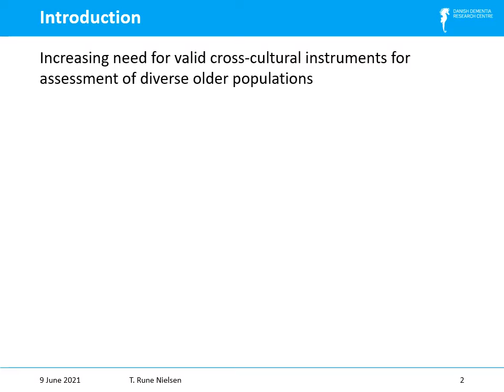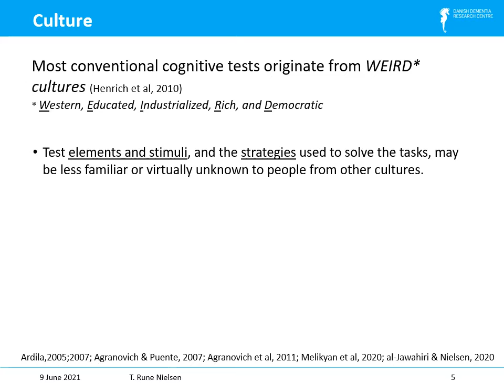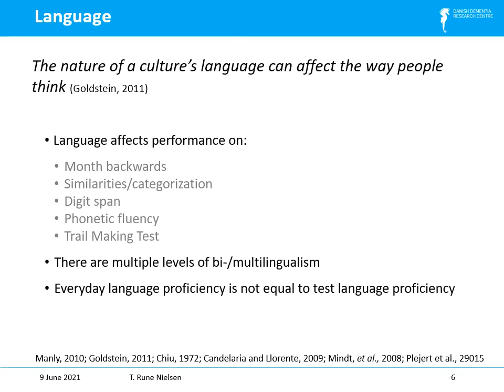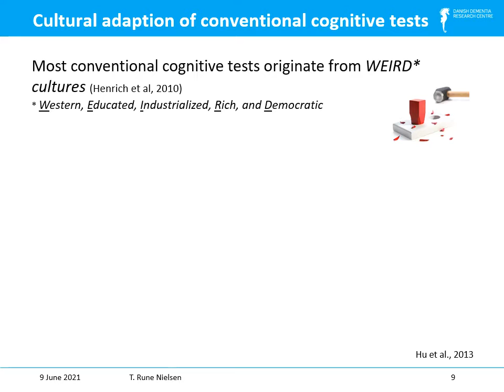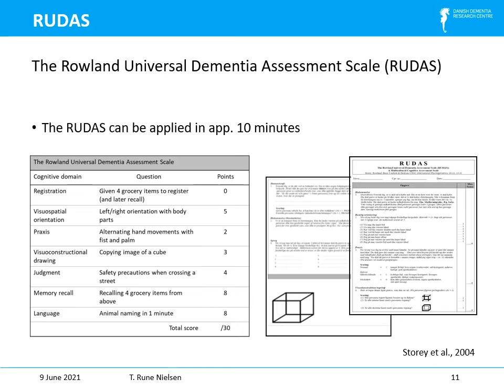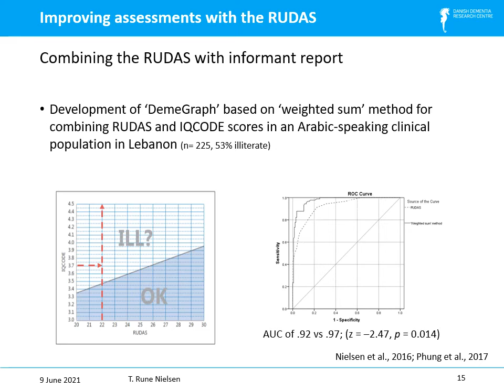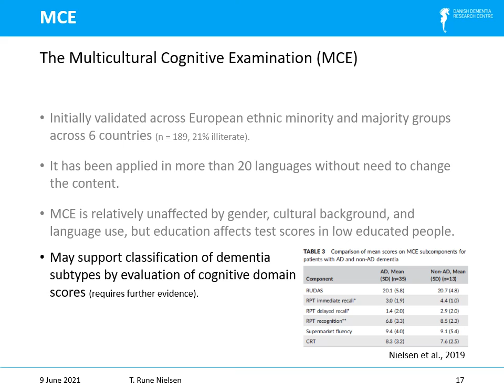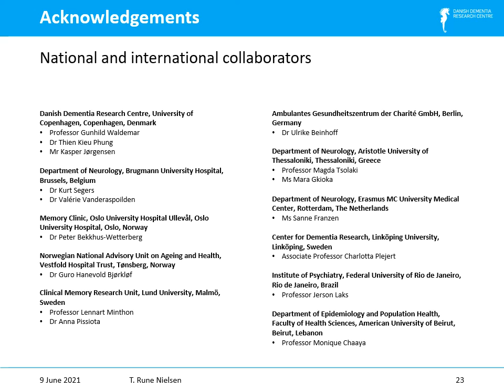Dr. T. Rune Nielsen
Dr. T. Rune Nielsen, University of Copenhagen
Cognitive assessment in culturally, linguistically, and educationally diverse older populations
In: Brain Maintenance: Culture, Language, Multilingualism and Literacy, IPND Wednesday, June 23rd, 2021 (18:00 - 23:00 HKT)
Virtual Conference: Intervention & Prevention of Neurodegenerative Disease: Building Resilience
中國大灣區神經退行性疾病的預防和干預
(Short Title: IPND)
Dates: June 23-25, 2021
Location: The University of Hong Kong/Online
Scope: Cognitive reserve, brain resilience for successful ageing and prevention of dementia, ageing and dementia policy in the GBA region of China
Linguistic Field(s): Linguistic influences on cognitive reserve, multilingualism and dementia Programme
Language: English